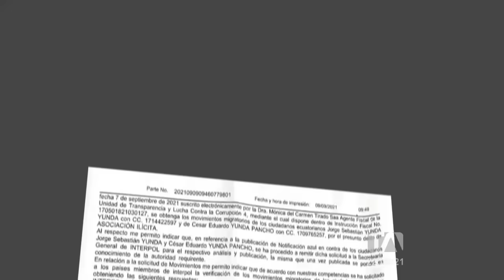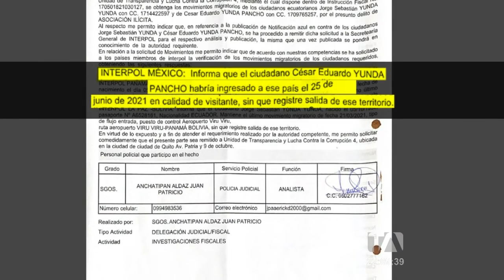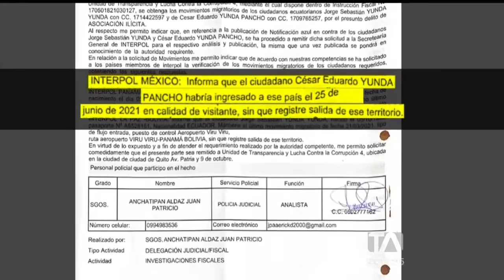Información de Interpol confirma que Sebastián Yunda viajó al extranjero